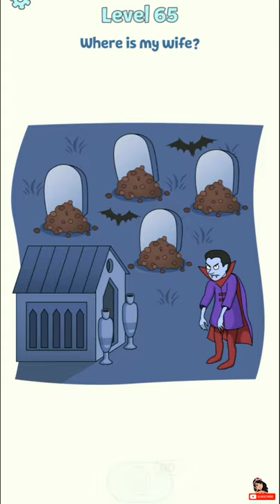Erase It Game Level 51 - 75 Walkthrough Android Gameplay | Puzzle Games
Erase It Game Level 76 - 100 Walkthrough Android Gameplay | Puzzle Games